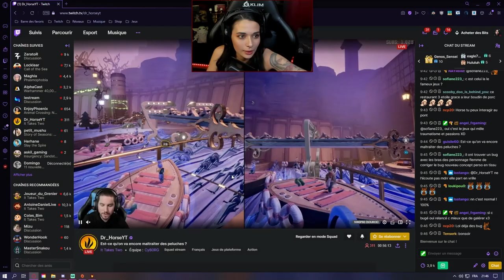ON CONTRÔLE LE TEMPS Feat Dr_Horse - (It Takes Two) #11